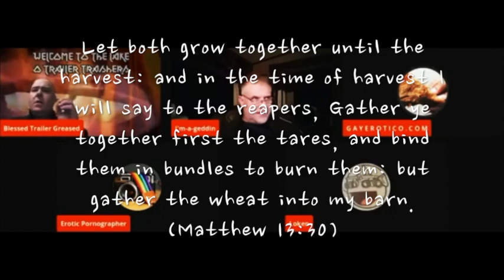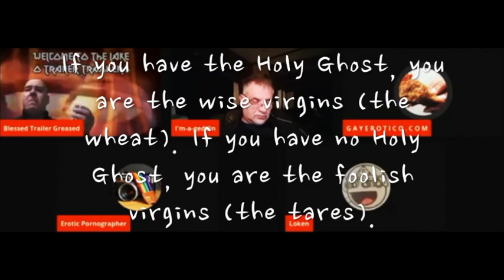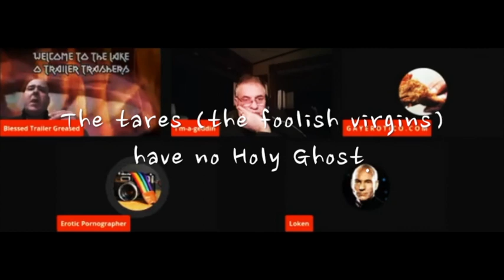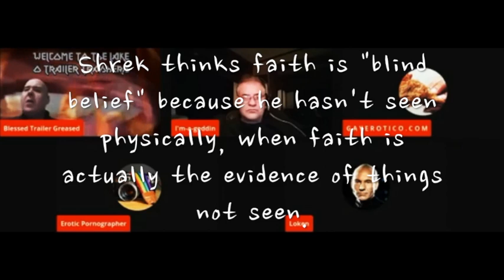Faith Vs. Blind Belief (Part III)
If you have the Holy Ghost, you are the wise virgins (the wheat). If you have no Holy Ghost, you are the foolish virgins (the tares). The wheat have faith and the tares have blind belief.

Let both grow together until the harvest: and in the time of harvest I will say to the reapers, Gather ye together first the tares, and bind them in bundles to burn them: but gather the wheat into my barn. (Matthew 13:30)

Now faith is the substance of things hoped for, the evidence of things not seen. (Hebrews 11:1)